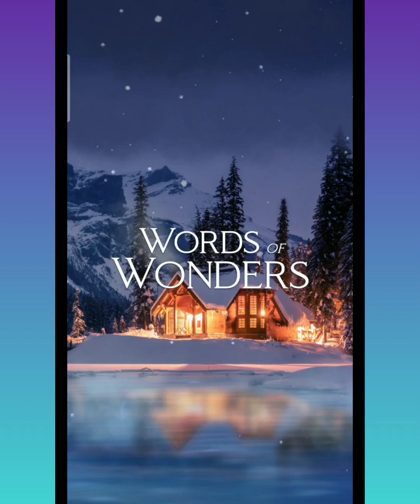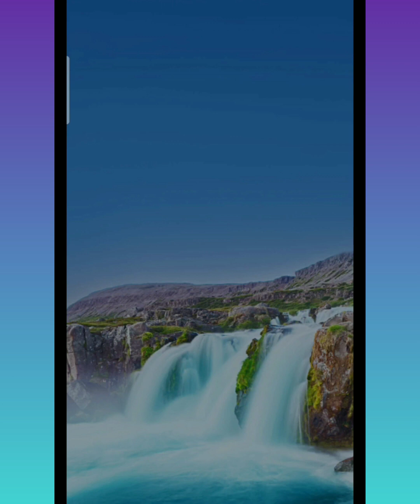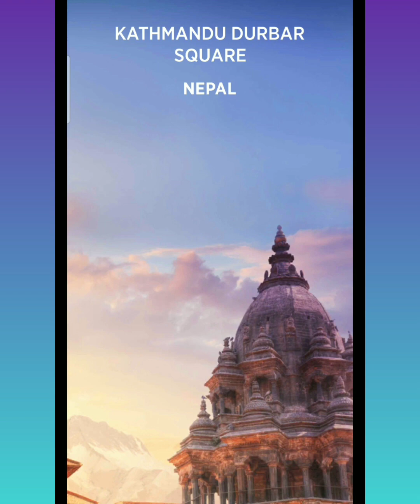WORDS OF WONDERS Level 3367-3386